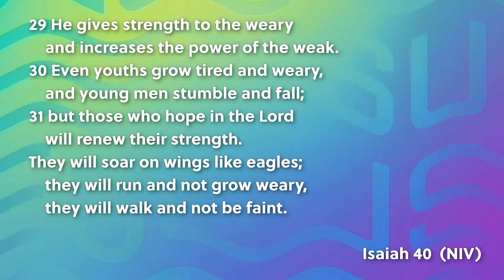Sharpen Daily Devotional: Day 159 "Still Waiting..." [November 5, 2020]